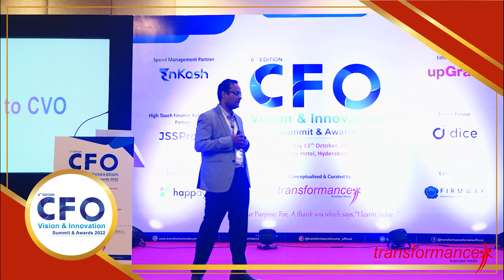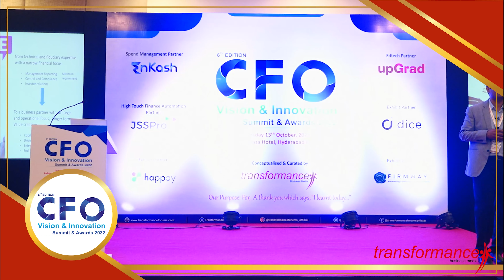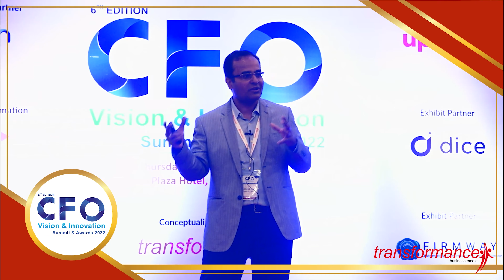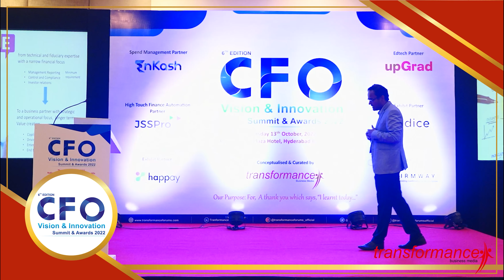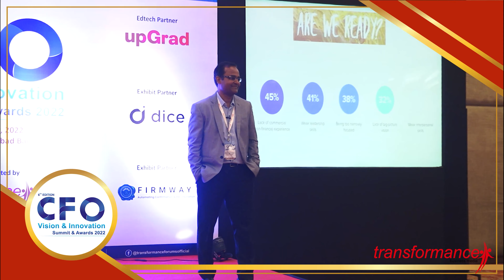Mayank Jaju from Pepsico (GBS) @ 6th Edition CFO Vision & Innovation Summit & Awards 2022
6th Edition CFO Vision & Innovation Summit & Awards 2022 .